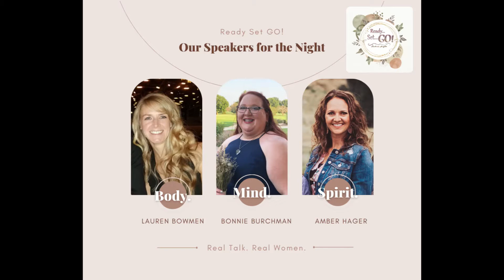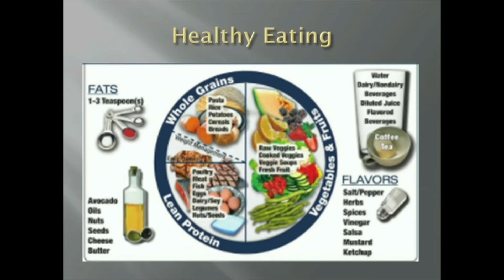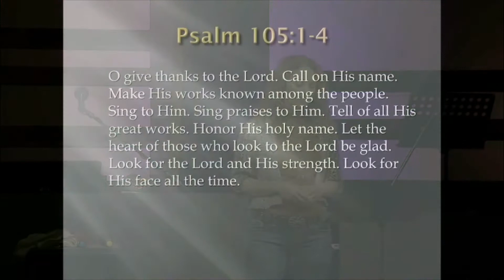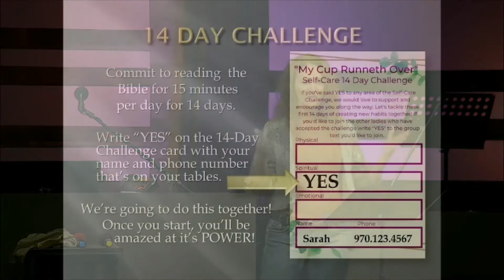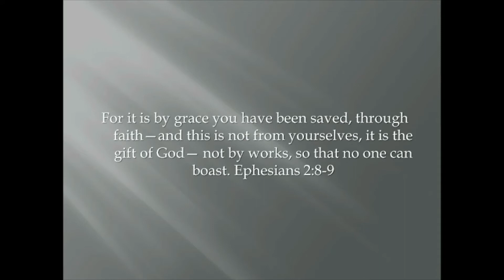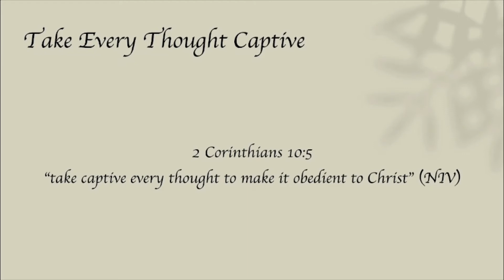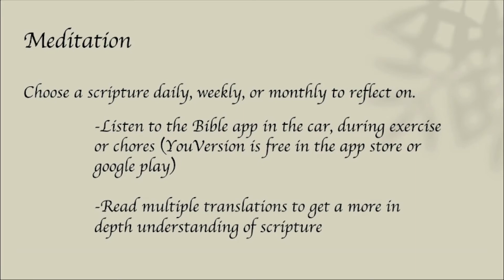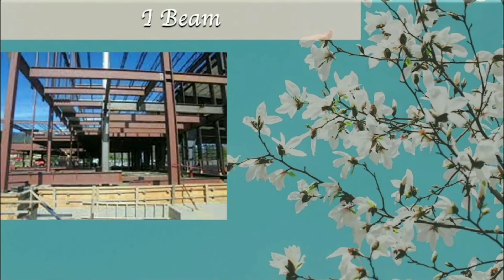Ready, Set, Go "My Cup Runneth Over" 2021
Find more helpful links on our website at GraceConnect.com